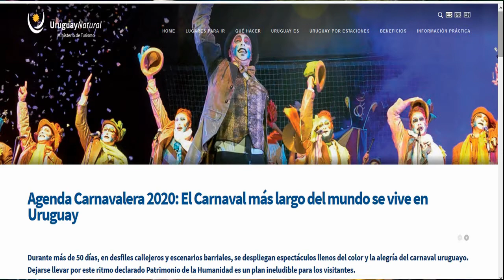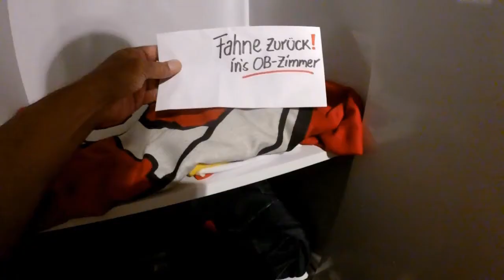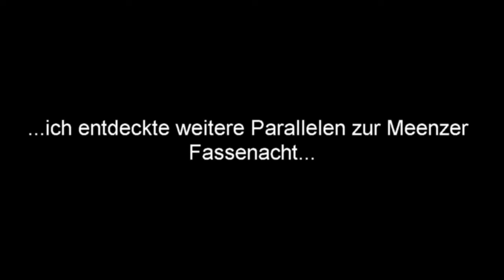PLANITZER SUR: Girtlers Monte-Video #6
Als Mainzer, Määnzer oder Meenzer bleibt man, je nach Sichtweise, nicht vom Karneval, der übrigens "Fassenacht" heisst, verschont. In diesem kleinen Video sind mitunter Insiderkenntnisse nötig, um die ein-oder-andere Analogie zu verstehen.
Für den Vergleich des Strassenkarnevals zwischen Montevideo und Mainz gibt es einen gravierenden Unterschied: plus 35 Grad;)

Ein weiterer: während in Mainz die Zuglänge (Strecke) mit ca. 8km quer durch die ganze Stadt verläuft, werden in Montevideo jeweils zwei drei exponierte Strassen mit ca. 1 km Länge gesperrt: Die Strasse des 18. Juli, wo die Eröffnungsparade "Desfile de Llamadas" durchgeführt und Live im TV übertragen wird, sowie die Strasse "Isla de Flores", die mehrfach Schauplatz von Umzügen ist. Zum Zeitpunkt des Videos war es MItte Februar. Der Karneval in Montevideo oder Uruguay geht jedoch noch IMMER bis Mitte März.

Zudem vergibt jedes Jahr eine Jury Preise bzw. ein Mottto und verschiedene "Institutionen" wie
- Murgas (Gesangsgruppen mit politischen Inhalten - in Mainz vergleichbar mit Hofsänger u.a.)
- Parodistas (Parodien über PolitikerInnen)
- Humoristas (Gruppen, die nicht nur am Strassenumzug ne kleine Show machen, sondern jeweils eigene 30-40 minütige Bühnenprogramme bieten - in Mainz in etwas wie früher die Gonsbachlerchen, Finther Schoppesänger ...jetzt viell. Spaßmacher-Company)
- Cantombe (Trommlergruppen)
- und Negros / Lebolos - Gruppe, deren Wurzeln afrikanischer Herkufnt/Tradition sind.
- Comparsitas - (Tanzgruppen, Tanzschulen als "Anhang" - Komparsen).
In jeder dieser Katogorie gibt es mehrere Tablados (täglich in den Barrios stattfindende Veranstaltungen). Dort trten dann vorwiegende Murga- Paradista und Humorista-Gruppen auf und werden von einer Jury benotet.
Die besten treten dann (in etwas vergleichbar mit "Mainz bleibt Mainz) im Teatro de Verano auf, quasi der Ritterschlag. Das Teatro de Verano ist eine Freilichtbühne (mit ca. 8.000 Zuschauern, idylisch am Strand gelegen) die mehrheitlich nur an "Fassenacht uff is`.